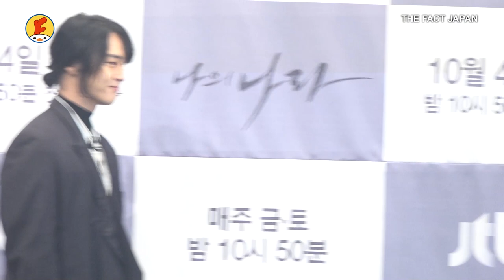My Country: The New Age [Kdrama] Yang Se Jong Woo Do Hwan [Photo Session] Kim Seol Hyun [AOA]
Korean drama / My Country: The New Age / Yang Se Jong / Woo Do Hwan / Kim Seol Hyun [AOA]